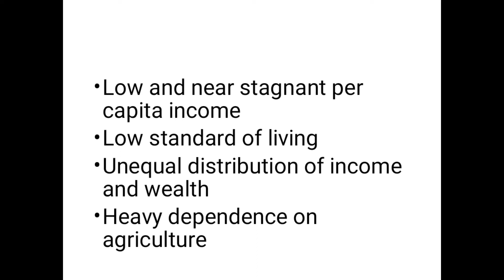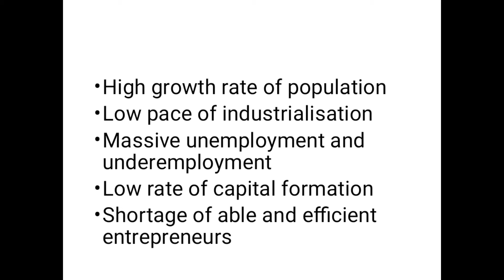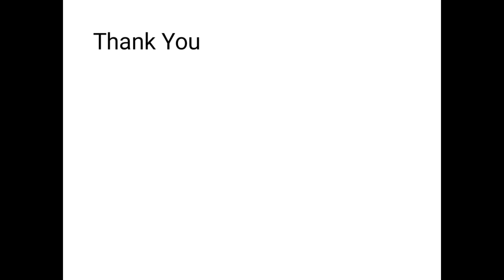Features of Indian economy as an underdeveloped economy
Sukhwinder Kaur, GGDSD College Hariana